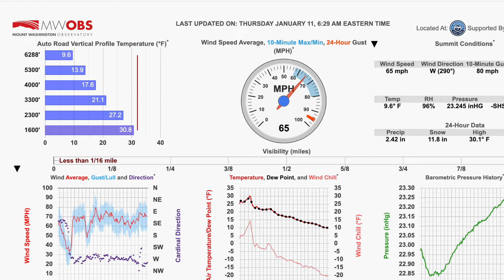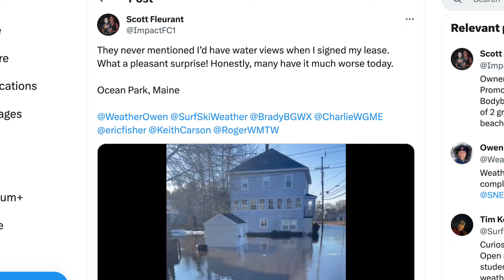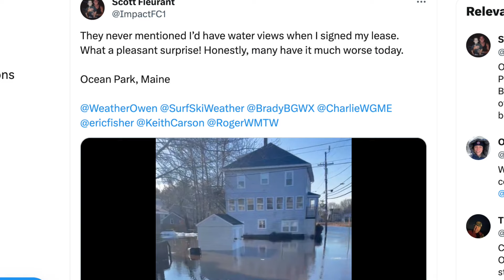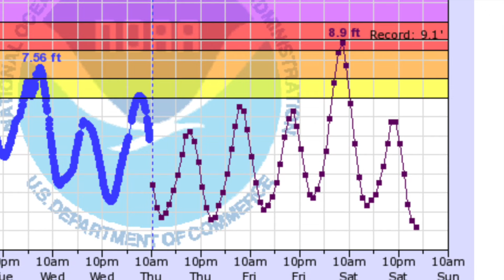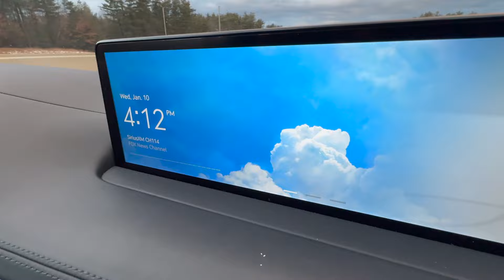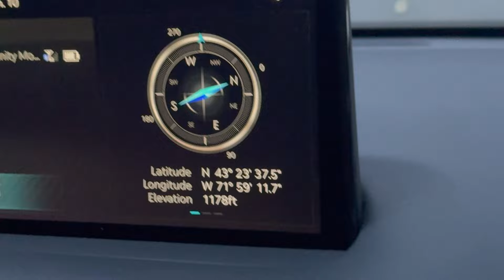We Chased Down Winter - Between Storms ~ For A Minute ~ Live From Stowe Vermont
Out The Door Weather'n More with Steve & T-Rex & TK Thu Jan 11 '23
We found the snow, had to drive 4 hours and go up 4000' ~ but here it is. A weak front tonight then another major storm, and another, and another.